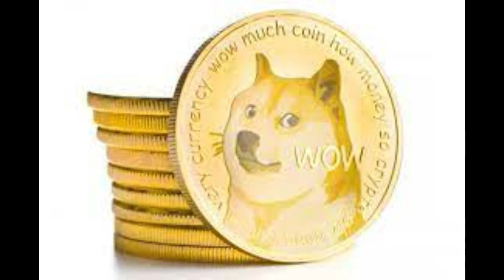الكلب الذهبي شعار تويتر الجديد القصة بالتفاصيل